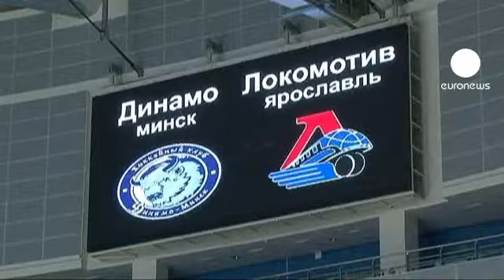ادای احترام پوتین و لوکاشنکو...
ولادیمیر پوتین، نخست وزیر روسیه روز شنبه به میان دهها هزار هوادار تیم هاکی روی یخ لوکوموتیو یاروسلاول رفت و با تقدیم گل به قربانیان سانحه هوایی روز چهارشنبه ادای احترام کرد.